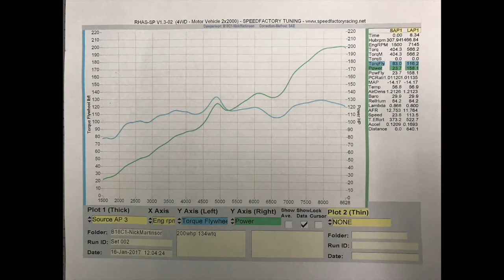9500 RPM B18C with Skunk 2 Pro 3 Cams dyno pull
9500 RPM B18C aided with some Skunk2 Pro 3 camshafts. The car is a 1995 Honda Civic DX. This EG is equipped with what is commonly referred to as a "Poor Mans Type R" engine. Essentially using a B18C1 GSR block and crankshaft, with JDM spec Type R pistons, USDM b16A head and intake manifold. This short video was taken during a trip to Speedfactory in Tacoma, WA. The car made 200hp and 134 tq at the wheels. So about 220 crank. Revs up to 9500rpm and Vtec comes on at 5700.

 The full engine setup in this 1995 Civic is listed below.

B18C1 GSR block .50mm overbore
Fully balanced
JDM type r pistons with coated skirts (12:1 compression with milled head & single gasket)
OEM GSR ARP rod bolts
ARP headstuds
Ishera Johnson crank scraper
Custom oil pan baffles
Custom screening on windage tray
OEM piston squirters
OEM type R oil pump
OEM type R oil cooler
1 layer headgasket
PR3 B16A head
Minor bowl blend, deburr & port matched
New 3 angle valve job
Skunk2 pro3 camshafts
Buddy Club cam gears
Supertech dual valve springs
Titanium valve spring retainers
Gates racing timing belt
P73 Type R intake manifold
Blox 70mm throttle body
Password JDM cam seal
Password JDM carbon fiber spark plug cover
Password JDM vtec sol cover
JDM type r valve cover
Magnacore 8.5mm plug wires
AEM under-drive pulley set
Energy suspension engine mount inserts
in all 5 mounts
Hytech rep header w 2.5" v band
Kteller 2.5" stainless steel exhaust
Vibrant stealth 2.5" muffler
2.5" resonator added to mid pipe
Password JDM magnetic drain plugs in engine & trans
B&M fuel pressure regulator
B&M fuel pressure gauge
Custom 3" cold air intake with velocity stack and K&N filter
Aluminum Radiator with OEM fan

Engine management

P28 ECU with Moates Demon & Neptune
Custom knock gauge
AEM UEGO Wide band 02 sensor
Denso 550 CC injectors

Transmission

JDM 98+ Type R 4.78 LSD Tranny
Excedy OEM style clutch
Stainless steel clutch line
B&M dual bend short shifter
Skunk2 shift knob
Polyurethane shifter bushings